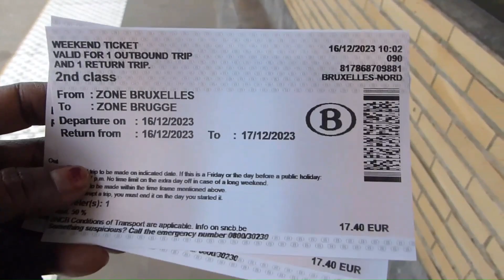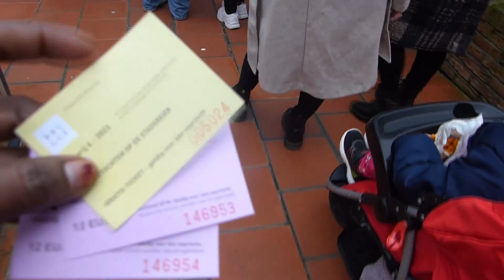బెల్జియం లో అందమైన City Brugges చూద్దాం...||Daytrip